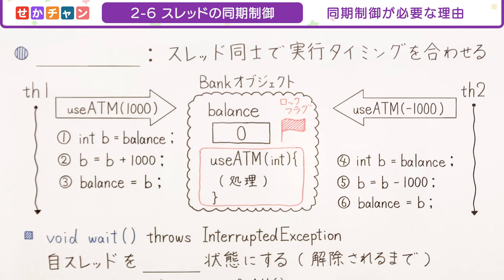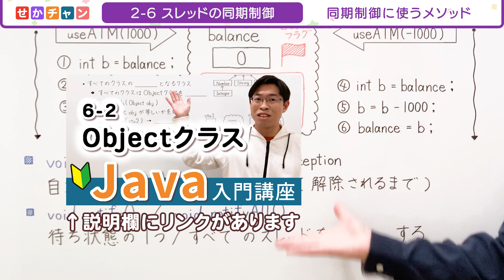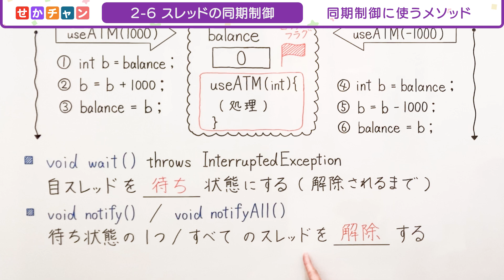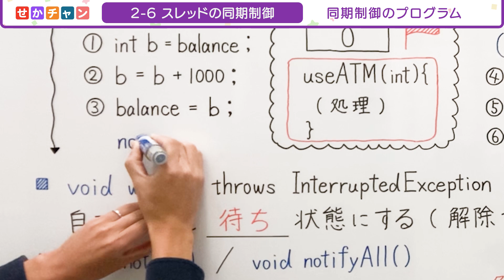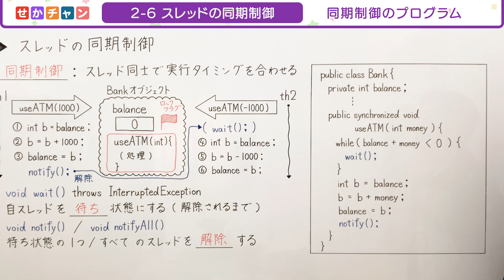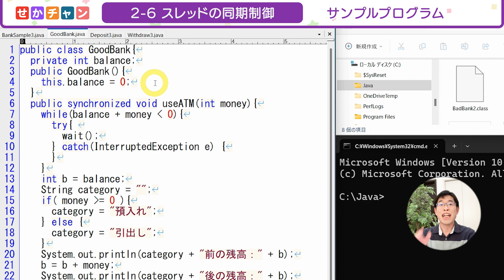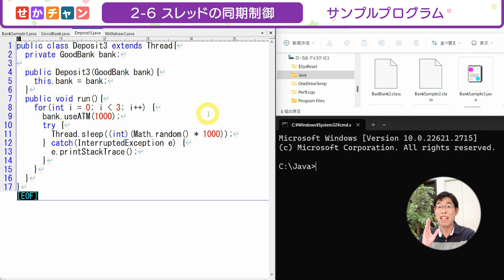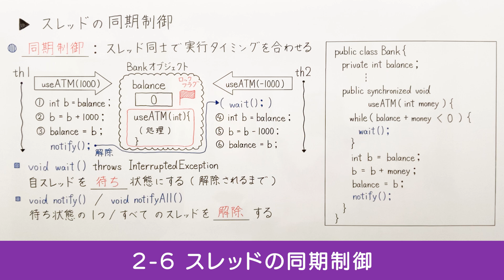同期制御とは何かとプログラムの書き方【Java応用講座】2-6 スレッドの同期制御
【Java応用講座】2-6 スレッドの同期制御 の授業動画です。
Javaの並列処理で必要な同期制御について、よく使われるメソッド（wait, notify, notifyAll）やプログラムの書き方をひと通り解説🎉
動画後半では、同期制御で銀行口座を実現するサンプルプログラムを紹介しました。

⭐無料＆楽しく勉強できる場所を作りたい！そんな想いで授業動画を作ってます😁

※右クリックでダウンロードできます（webブラウザ上で開くと文字化けする可能性あり）

💡チャプター
00:00 今回のテーマ
00:40 同期制御が必要な理由
02:26 同期制御に使うメソッド
03:50 排他制御のプログラム
05:37 サンプルプログラム
10:05 まとめ

🎵音源提供
DOVA-SYNDROME